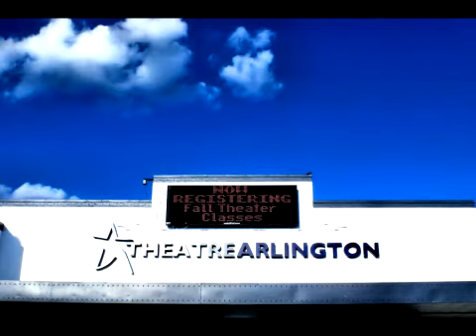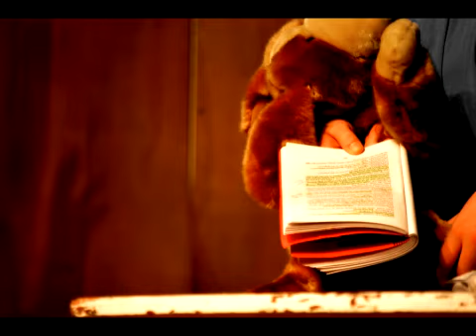MicroLens Film Series: Theatre Arlington Preview #2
Here's a mini-preview of the second story in the video series. The entire video series will be published at the end of September.